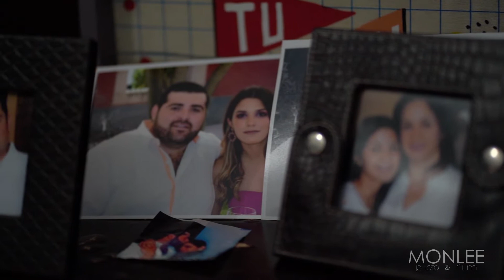Kathya & Javier Wedding Highlights